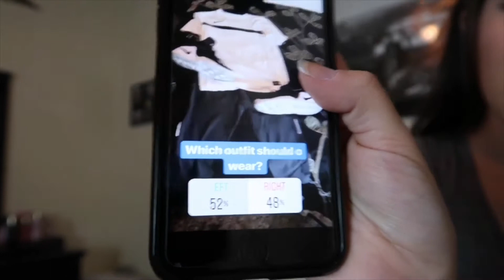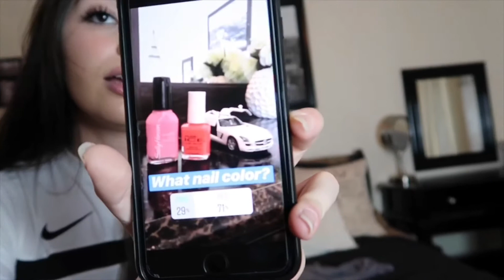I LET MY INSTAGRAM FOLLOWERS CONTROL MY LIFE FOR A DAY!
Thank you so much for the support! You rock.

fiveseasons.se - GISELLE30